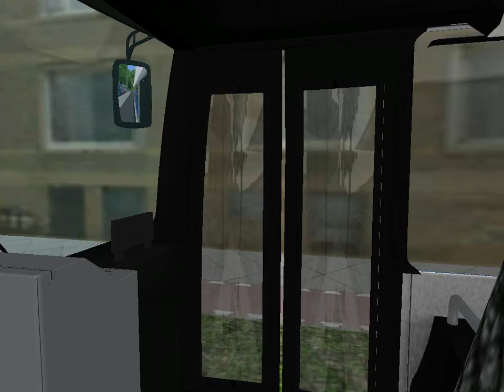Liberty Route B32 with New Flyer XD40 - OMSI 2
I think it's safe to say I'm working on Liberty again. I made the first online backup today so you guys won't have to worry about it being completely wiped out if my computer crashes again!

Bus: New Flyer XD40
Engine: Cummins L9
Transmission: Allison B400R6 Gen V